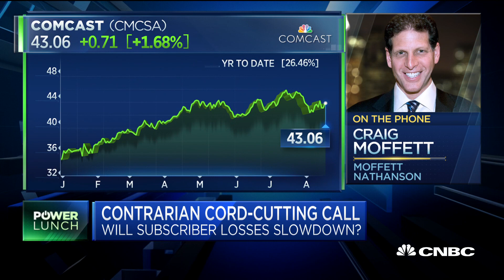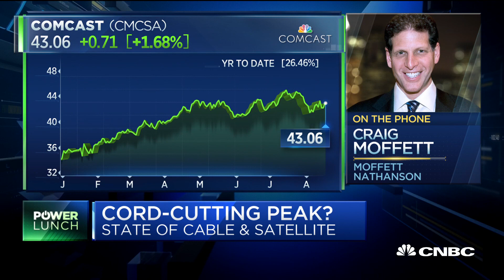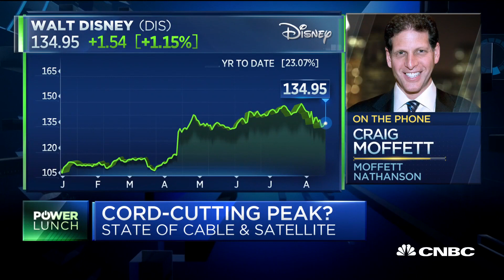Craig Moffett on why the cord-cutting trend could slow down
CNBC's "Power Lunch" team talks with the analyst, Craig Moffett, Moffett-Nathanson founder and senior analyst, behind the contrarian call on cord-cutting.